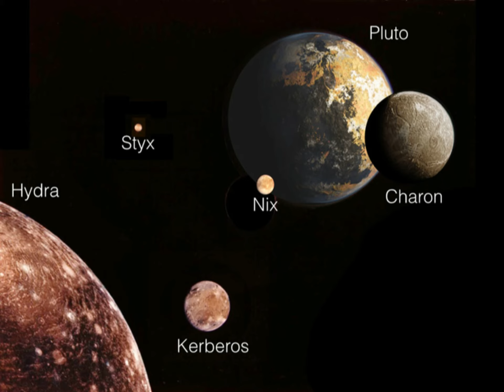Moon Nix was Forgotten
An new Track I've played live on my synths today to give this moon his honor. Enjoy and have fun with!

Used here following Instruments: A NordLead1 as Lead, a Polymorph, Juno-G, Own Synth (XR385), Sirius, XW-G1, RS7000 and an Alesis-Reverb to give some Room.

Images from NASA